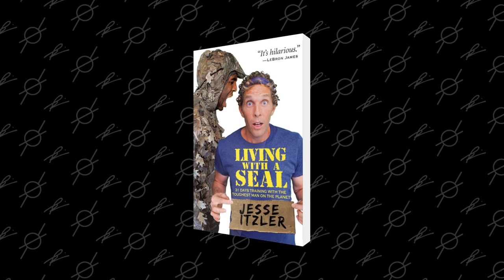Jesse Itzler: Tackling Life Plateaus & Getting Comfortable Being Uncomfortable | Rich Roll Podcast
Jesse Itzler is quite the character. An amazing life highlighted by one predominant theme: never be afraid to fail. But there is one thing that scares Jesse Itzler: stagnation.
✌🏼🌱 - Rich

I LOVE MAIL! SEND IT HERE:
29617 Agoura Rd.